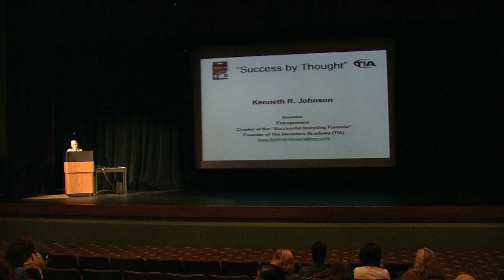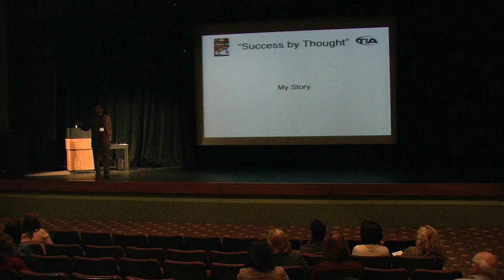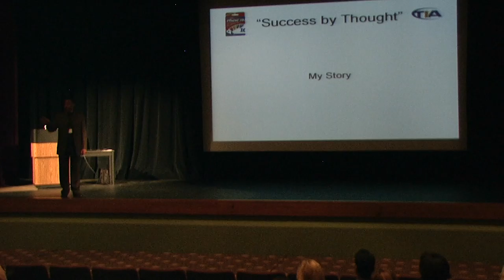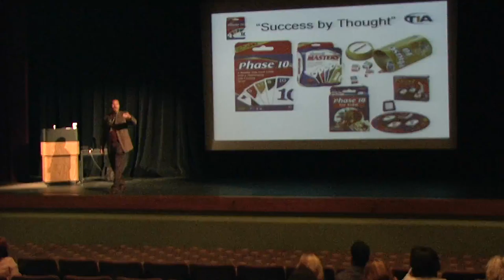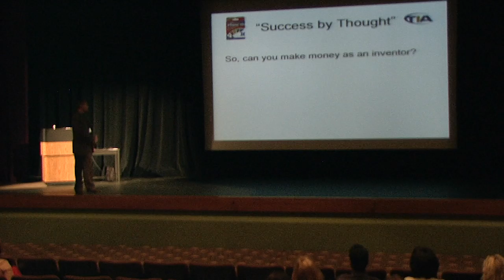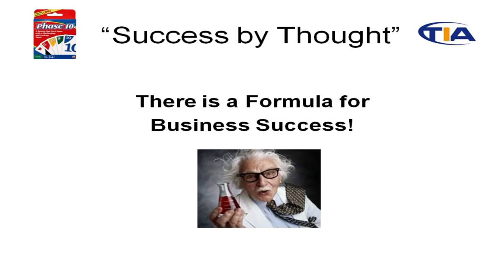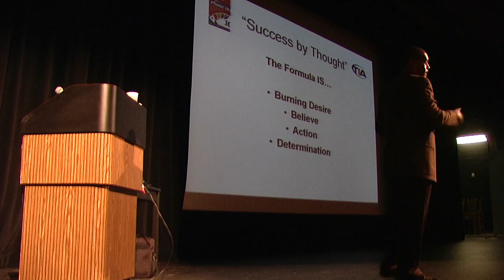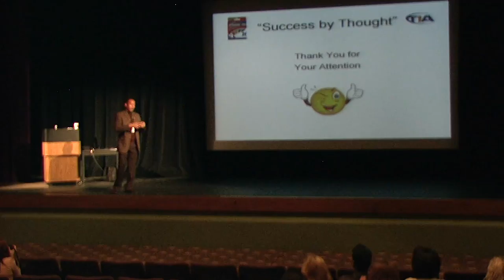Regenerate 2014 Kenneth Johnson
Dream Big, Make it Happen! That's the theme of the upcoming ReGenerate Business Conference on Thursday, November 6th from 9 am to 3 pm at The Centre. Every business owner has dreams of making their business a success, growing larger and more profitable each year, and having a workforce that is well-trained and motivated to support the business mission.
The ReGenerate Business Conference is an opportunity for the community to see the latest products and services from leading vendors, learn from informative keynote speakers, and connect with peers as you learn how to create, maintain and expand your career or business. Admission to ReGenerate is $35 per person and is an effective and affordable means to bring together relevant business exhibitors, keynote speakers and attendees who wish to broaden their knowledge and network with colleagues.
The keynote speakers for this year's conference will expand on these topics:
Ken Johnson, the creator of the popular Phase 10 card game, will highlight how successful people in business think their way beyond obstacles to success, and discuss his entrepreneurial journey from playing board games in his parents’ basement to creating Phase 10, a game played by millions.
Richard Sheridan, the CEO and Chief Storyteller of Menlo Innovations as well as a best-selling author, will show attendees how to create an intentional team culture focused on the business value of joy and how to unleash the human energy and results you always knew were possible. There will be lots of room for discussion with the audience, who will begin to understand why thousands of people make the journey to Ann Arbor each year to see The Menlo Software Factory firsthand.
And Dr. Oded Gur-Arie, Director of the Institute for Entrepreneurial Studies at Adrian College, will moderate an expert panel of keynote speakers and successful local business operators for an interactive discussion with the audience. Panel members will discuss their successes and failures in the business world, what strategies they used on their journey to success, and what skills they believe are needed to be successful in this economy. Panel members will also be answering any questions attendee may have regarding starting and growing a healthy business.